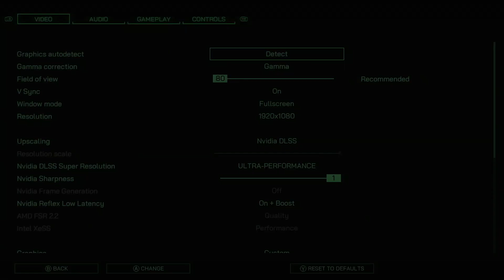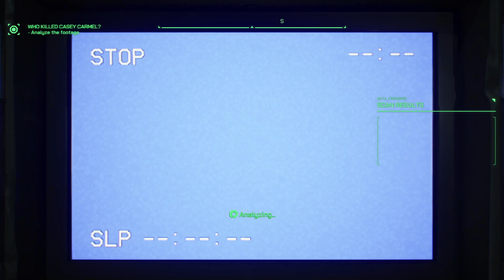RoboCop: Rouge City Pt. 1 | Extreme Mode | Lockin' Everybody Up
On my second playthrough of RoboCop: Rouge City , I'm playing  Extreme Mode and I'm locking everyone up and staying out of politics.